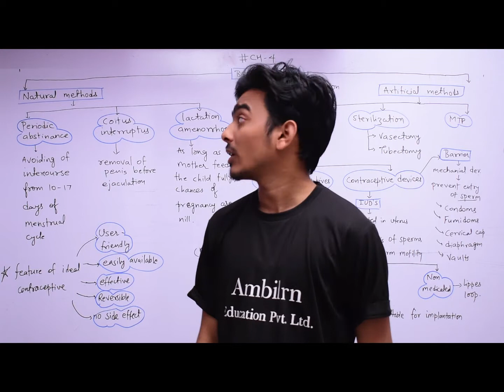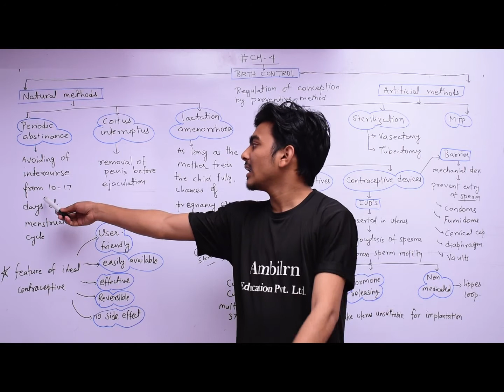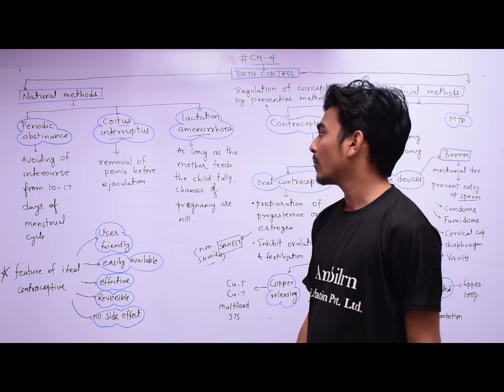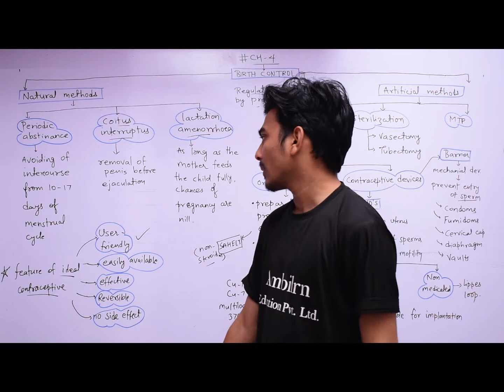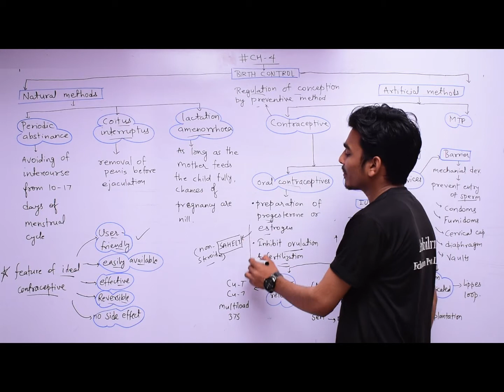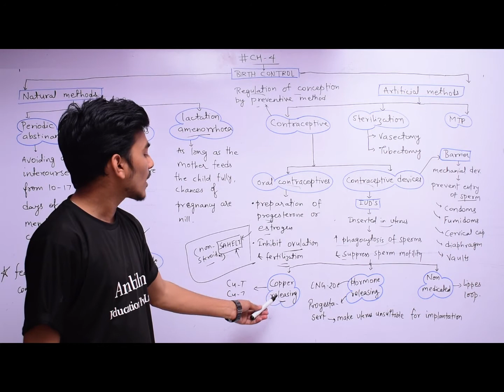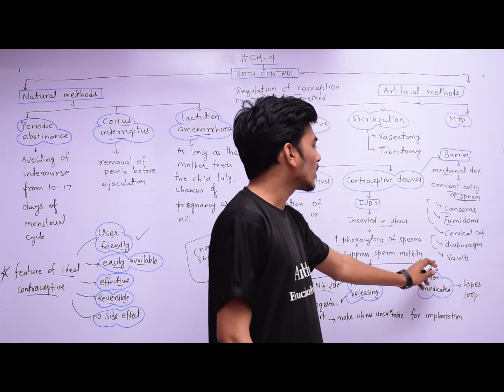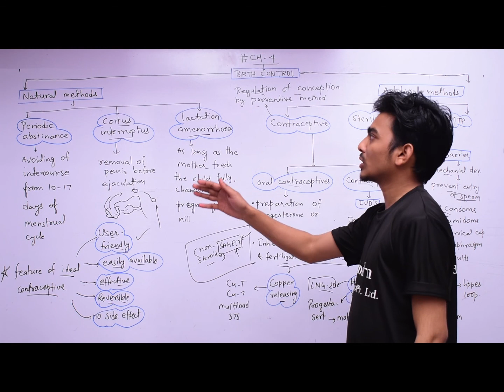Reproductive Health| Birth control | Biology | Class 12 | Chapter 4 part 2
Reproductive Health , Class 12 Biology Chapter 4  : Part 2  Birth control
Ambilrn Education Pvt. Ltd.
Full course for class 12 Biology is available on the official website including Hand written Notes  .
Home tutor ( Sagar, Indore , Agra , Delhi ) | Hand written Notes |  Live lectures | Recorded lectures |